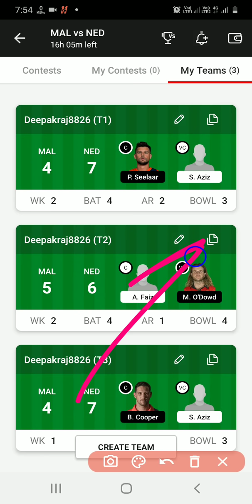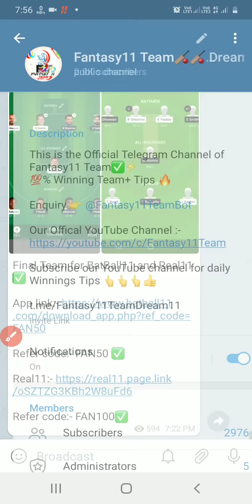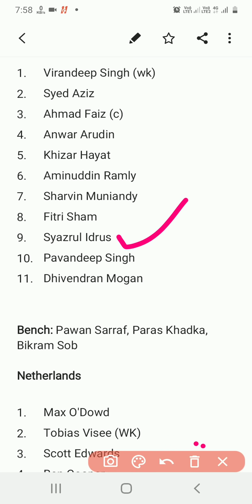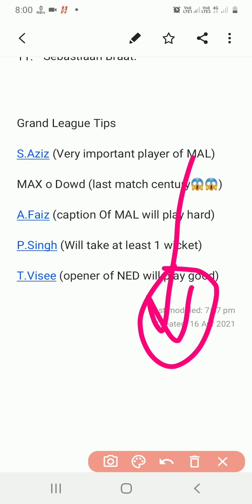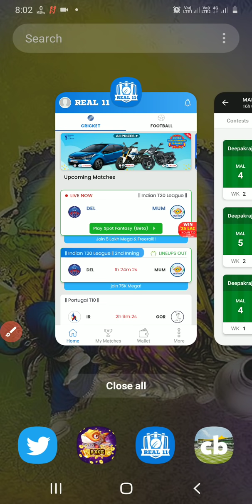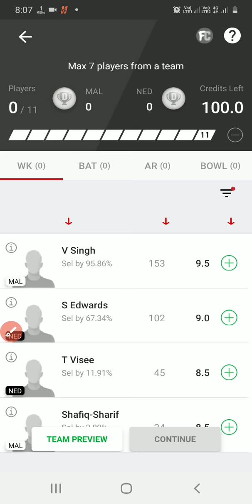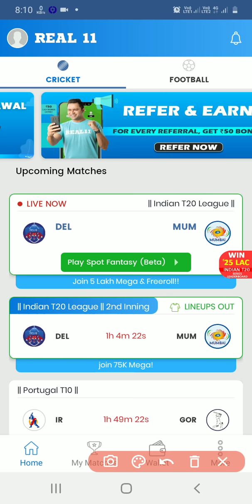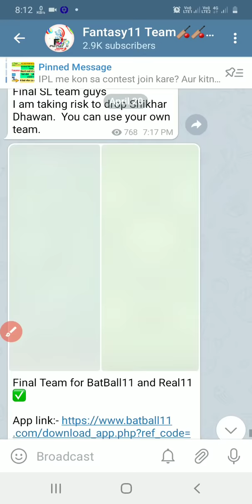MAL VS NED DREAM11: Malaysia vs Netherland Live DREAM11 TEAM|| mal vs ned dream11 Prediction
MAL VS NED DREAM11: MALAYSIA V/S NETHERLANDS DREAM11 TEAM| MAL VS NED LIVE| NEPAL T20 TRI SERIES| 5th t20 match dream11

Mal vs Ned dream11
MAL vs NED live Dream11 team
Malaysia vs Netherlands today match
MALAYSIA vs NETHERLANDS today
MAL vs NED live Streaming
malvs ned dream11
mal vs ned dream11 prediction
mal vs nep dream11 prediction
Malaysia vs Netherlands dream11 prediction
Malaysia  vs netherlands playing11 dream11
mal vs Ned Dream11 prediction analysis
nepal t20 tri series
mal vs ned today match
mal vs ned playing11
today nepal T20 match dream11
mal vs ned today video
mal vs ned stats
mal vs ned
mal vs ned
Malaysia vs Netherland dream11
today match Dream11 Team
mal  vs ned
MAL VS NED
Malaysia vs Netherlands
today match dream11
mal vs nedtherlands stats
malaysia vs netherland highlight
Malaysia vs NETHERLANDS Dream11
Malaysia vs Netherland live Streaming
mal t20 tri series today match
MALAYSIA vs NETHERLANDS
Today 5th T20 match dream11 prediction
Today t20 match dream11
Malaysia vs NETHERLANDS 5th t20 match dream11 playing11
NETHERLANDS vs Malaysia playing11
Today nepal match dream11 team

Refer code jarur use karna for free cash bonus + Suprise Cash +Giveaway + our Family member